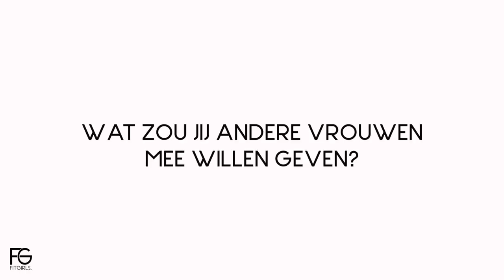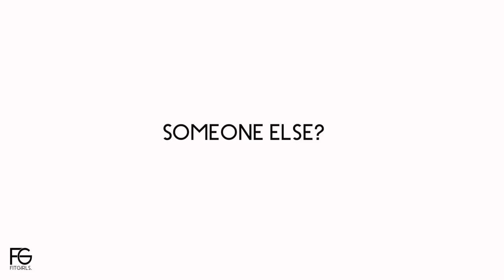LETSGETREAL about Nanne van Leer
So let's get real! Het hele jaar door proberen wij vrouwen alle ballen hoog te houden. Gezond leven, sporten, gezin, werk, spiritualiteit, en oh ja ook nog een rijk sociaal leven. Met ons platform willen wij vrouwen de tools bieden om deze doelen te behalen, en zowel lichamelijk als geestelijk balans te vinden. Maar laten we eerlijk zijn, het leven is nu eenmaal niet zo mooi als op Instagram... Laat Founder van Lief Leven, Nanne van Leer je inspireren om ook mee te doen met onze LETSGETREALCHALLENGE. Deel op Instagram jouw struggle op een wit a4-tje met jouw verhaal en de hashtags letsgetreal en fitgirlsnl ♥️ Doe jij met ons mee?